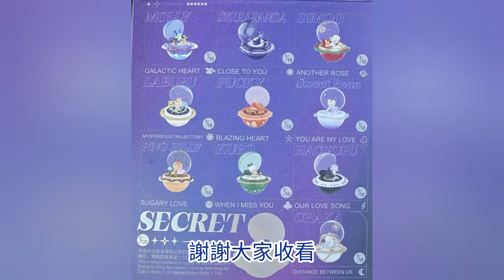浪漫指尖三代｜Romantic Ring Box 3｜心願指尖｜戒指盒｜Wishes at Your Fingertips｜【POP MART 泡泡瑪特】官宣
七夕最佳禮物！浪漫指尖三代即將官宣！
讓我們率先看看今次的陣容喔！